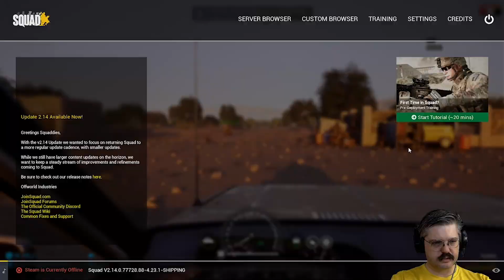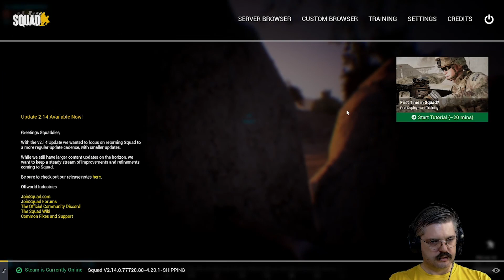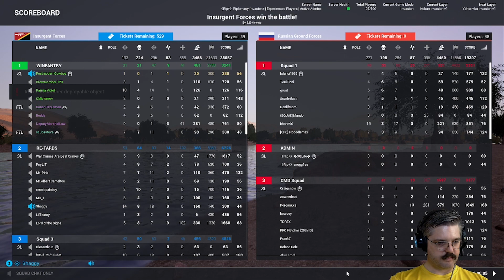SQUAD(leading) Kokan Insurgents vs. Russia Invasion "Riplomacy" Experienced Server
I've been playing Squad, a tactical First Person shooter/"lite" milsim from Offworld Industries for years now, since it came out, really. I started way before that back in 2008 playing the predecessor to Squad, the Battlefield 2 modification "Project Reality". With nearly 500 hours in Squad and likely double that in its predecessor, I consider myself to be a pretty experienced player.

I'm adding Squad to the list of games that I'm hosting videos of on my channel. I'll be playing mostly between the |56| Canadian Gaming server and Rusty in Places (RIP) Experienced Players server Riplomacy. If you're a lefty who wants to come play squad, hit me up.